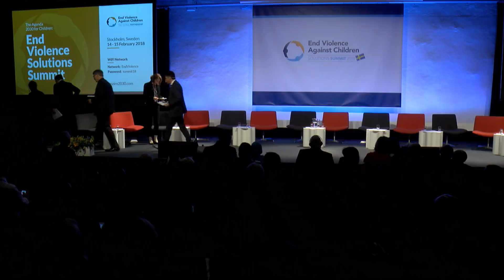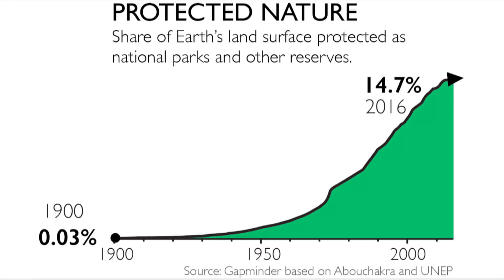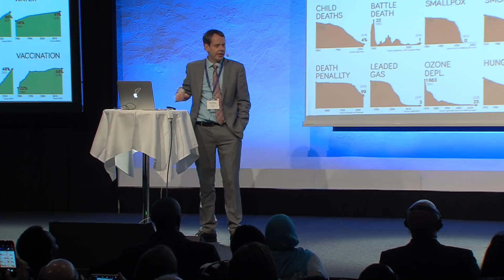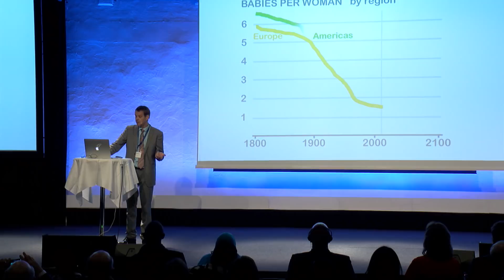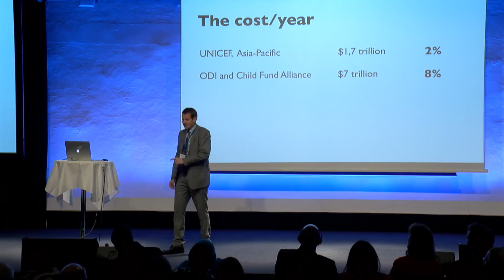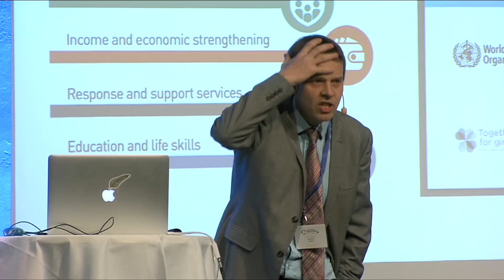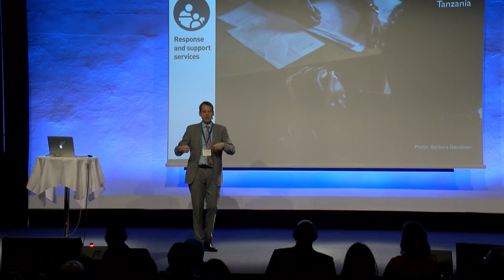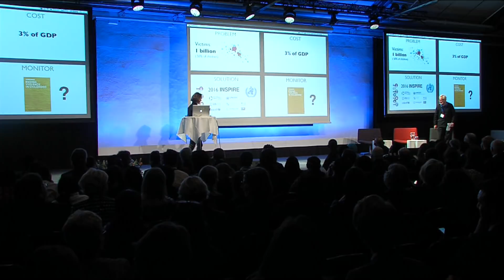The cost of violence against children, Ola Rosling explains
Ola Rosling, co-founder and director of the Gapminder Foundation, makes it very simple to understand: Yes, we can end violence against children!